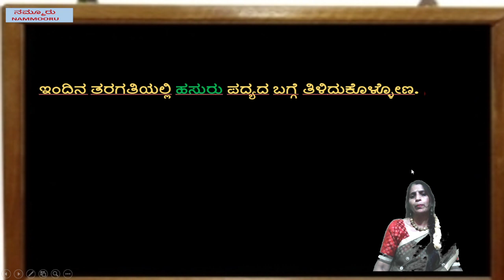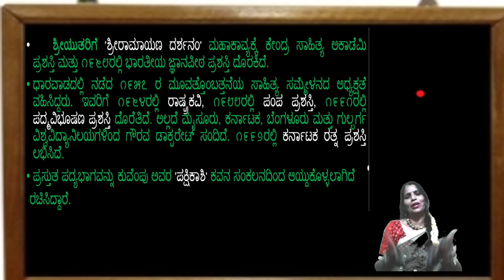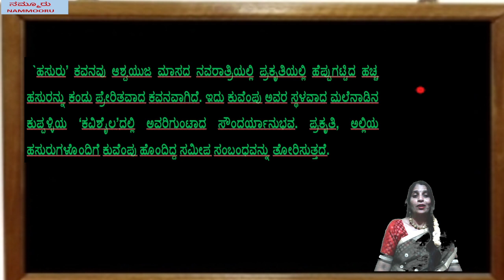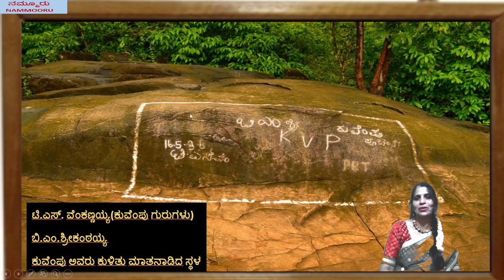Kuvempu inspired the creation of Hasuru poem # ಕುವೆಂಪು ಅವರಿಗೆ ಹಸುರು ಪದ್ಯ ರಚನೆಗೆ ಪ್ರೇರಣೆಯಾದ ಸ್ಥಳಗಳು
These are the places where Kuvempu inspired the creation of Hasuru poemಕುವೆಂಪು ಅವರಿಗೆ ಹಸುರು ಪದ್ಯ ರಚನೆಗೆ ಪ್ರೇರಣೆಯಾದ ಸ್ಥಳಗಳು
`ಹಸುರು’ ಕವನವು ಆಶ್ವಯುಜ ಮಾಸದ ನವರಾತ್ರಿಯಲ್ಲಿ ಪ್ರಕೃತಿಯಲ್ಲಿ ಹೆಪ್ಪುಗಟ್ಟಿದ ಹಚ್ಚ ಹಸುರನ್ನು ಕಂಡು ಪ್ರೇರಿತವಾದ ಕವನವಾಗಿದೆ. ಇದು ಕುವೆಂಪು ಅವರ ಸ್ಥಳವಾದ ಮಲೆನಾಡಿನ ಕುಪ್ಪಳ್ಳಿಯ ‘ಕವಿಶೈಲ’ದಲ್ಲಿ ಅವರಿಗುಂಟಾದ ಸೌಂದರ್ಯಾನುಭವ. ಪ್ರಕೃತಿ, ಅಲ್ಲಿಯ ಹಸುರುಗಳೊಂದಿಗೆ ಕುವೆಂಪು ಹೊಂದಿದ್ದ ಸಮೀಪ ಸಂಬಂಧವನ್ನು ತೋರಿಸುತ್ತದೆ.
ಕುವೆಂಪು ಅವರಿಗೆ ಹಸುರು ಪದ್ಯ ರಚನೆಗೆ ಪ್ರೇರಣೆಯಾದ ಸ್ಥಳಗಳು